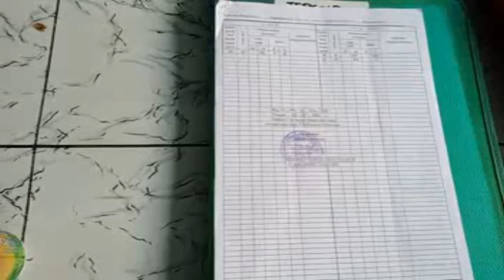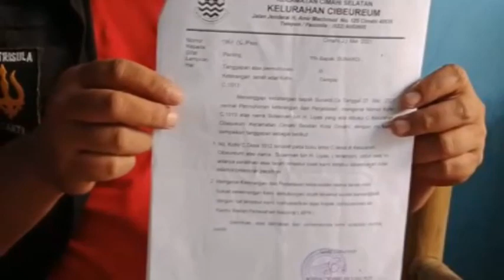LPBH CAKRA DAMPINGI PEMASANGAN TANDA BATAS TANAH MILIK H. EMAN SULAEMAN